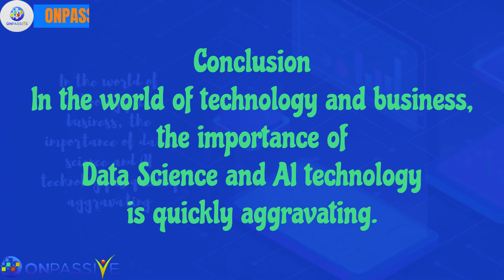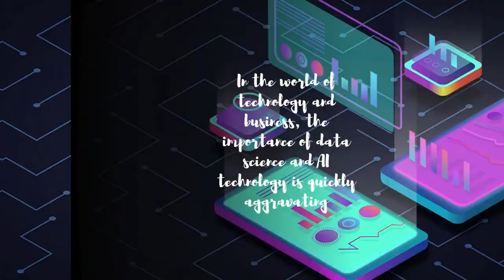Data Science and Artificial Intelligence - The Future of Technology